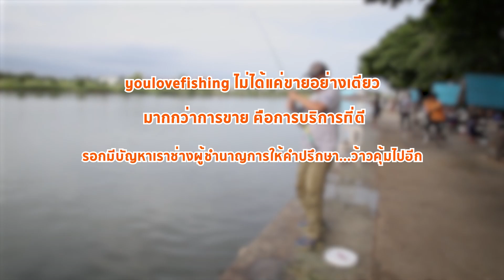บอกต่อของดี!! รอกหยดน้ำ รอบ 7 ราคาไม่ถึง 500 บาท มีหน่วงแม่เหล็กถึง 10 เม็ด คุมฟู่ได้ดีมาก ท้าให้ลอง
🤩ขายดีมาก รอกหยดน้ำ Strong Fish‼️
🔥โปรโมชันพิเศษ "ส่งฟรี" 495 บาท
หน่วงแม่เหล็ก10เม็ด คุมฟู่ได้เต็มประสิทธิภาพ
รอกลื่นมากงานเล็กงานใหญ่ใช้ได้สบาย
คุณภาพดีลูกค้ารีวิวปากต่อปาก

✅ซื้อกับ You Love Fishing
สินค้ามีอะไหล่สำรองทุกชิ้น!
พร้อมบริการหลังการขาย💯เปอร์เซนต์!

📌ข้อดีของรอก Strong Fish
✔️ผ่านการทดสอบคุณภาพจากโปรเทสต์เตอร์
✔️มีระบบหน่วงแม่เหล็กช่วยลดการฟู่
✔️บอดี้กราไฟต์วัสดุเกรดดีแกร่งเกินราคา
✔️แขนแต่งสวยเท่ไม่ซ้ำใคร
✔️สปูนทรงวีเจาะรูเพื่อลดน้ำหนักของรอก
✔️สีสันสวยงามโดนใจวัยรุ่น
✔️รอกน้ำหนักเบา ตีเหยื่อได้ไกล
✔️เบรกเนียน ระบบภายในดีมาก
✔️รอกลื่น อัดปลาสนุกทุกสถานการณ์
✔️ลูกปืนเกรดดี ตกน้ำเค็มได้
✔️เฟืองขนาดใหญ่ "แข็งแรง"

📌มีให้เลือกด้วยกัน 2 สี
(เลือกได้ทั้งหมุนซ้าย และหมุนขวา)
- สีเหลือง

📌รายละเอียดรอก
✅รอบ 7.5:1
✅ระบบลูกปืนวันเวย์
✅เบรก 9-10โล สบายๆ
✅ใช้ตีเหยื่อปลอม ช่อน ชะโด กระพง
✅จุสาย: 0.16mm-140m/0.20mm-120m/0.23mm-90m